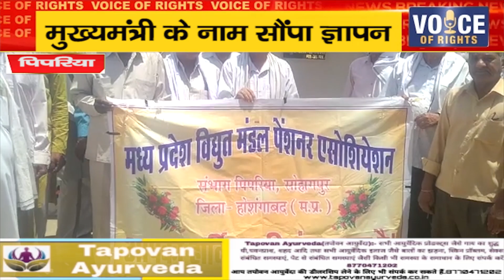पिपरिया ll मुख्यमंत्री के नाम सौंपा ज्ञापन